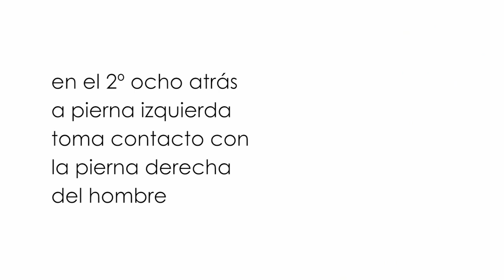Clases de Tango - Figura 9 Ocho atrás con gancho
Figura 9 Ocho atrás con gancho
📀Extracto del DVD "Tango, pasión Argentina"

Bailarines:
💃Carolina Leonardelli y Gabriel Esteban Salvi 🕺

📽️Realización: Imago Euterpe

Brave Rewards